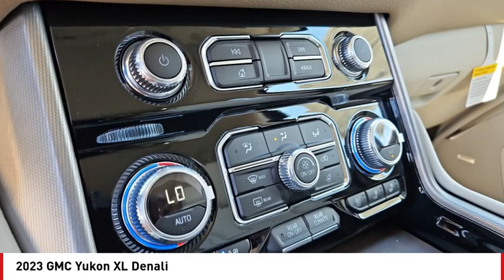2023 GMC Yukon XL San Angelo TX V230024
2023 GMC Yukon XL Denali

Looking for the right vehicle? Today could be your lucky day. this 2023 GMC Yukon XL could be yours.